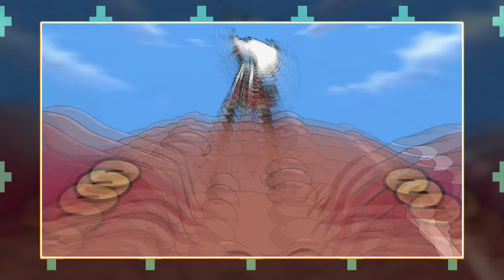SZEŚCIOOGONIASTY UWOLNIONY | ocenianie arców #32 (odcinki 144-151 Naruto Shippūden)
00:00 Wstęp
00:11 Odcinek 144
00:54 Odcinek 145
01:36 Odcinek 146
02:08 Odcinek 147
02:59 Odcinek 148
03:48 Odcinek 149
04:34 Odcinek 150
04:59 Odcinek 151
05:47 ARC

Muzyka: (FREE FOR PROFIT) Money - Boom Bap x LoFi Type Beat